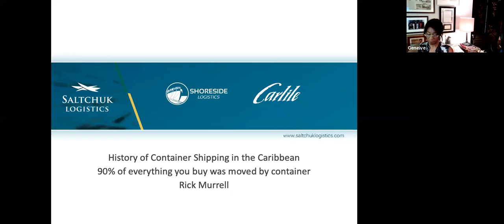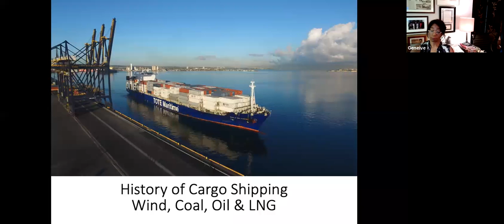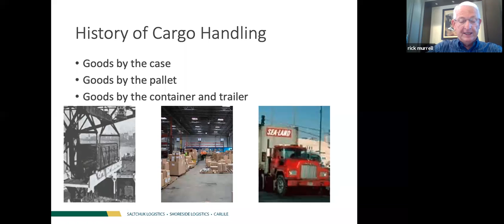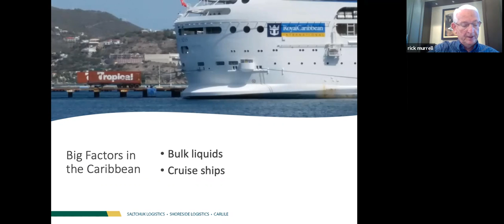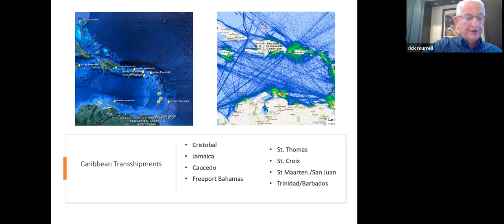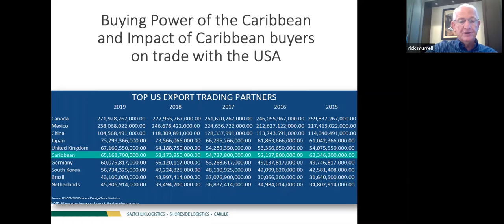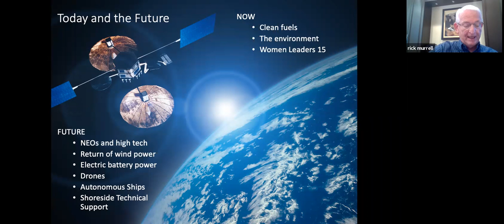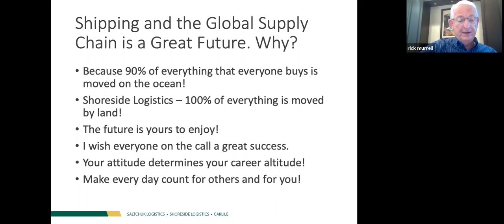Maritime Link Up: Beyond Borders Webinar #2 | What's in a Box | Rick Murrell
What’s in a Box: The development of container shipping and its impact on the Caribbean

Presenter: Rick Murrell, Chairman (Retired) Tropical Shipping

In the evolution of global transport, containerization proved to be one of the great technical innovations of the second half of the 20th century. The novelty in this case was the introduction of boxes, i.e. containers with a standard dimension used to package transported goods, thereby allowing their unrestricted utilization whatever the means of transport—sea, road, or rail. First used on the east coast of the United States, this maritime revolution was initially put to the test and then developed in the Caribbean basin. This technical advance, representing today an essential vector of globalization, would not be adopted anywhere near as quickly across the Caribbean basin.

COMMENT to engage with us.

to learn more about our organization and our impact.